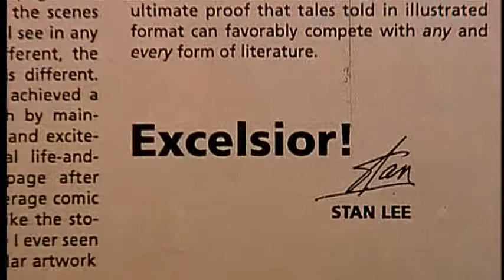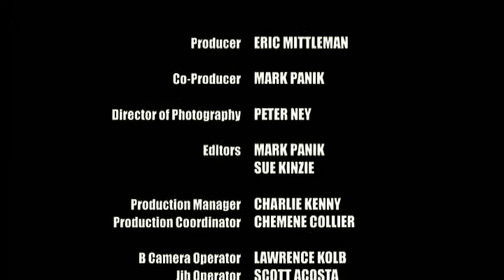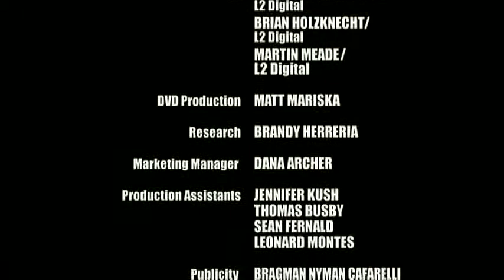Stan Lee Creating Spider-Man - Stan-Isms